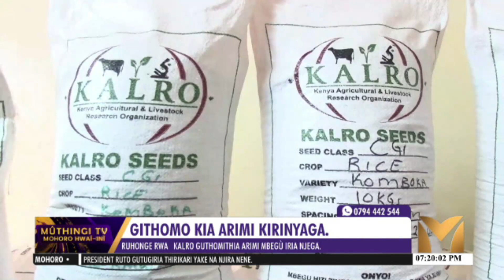GITHOMO KIA ARIMI KIRINYAGA.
Ruhonge rwa  ũthuthuria wa ũrĩmi na ũtuĩria wa mahiũ ya  kenya karlo nĩ ĩmenereirie ũrĩa mbegũ ciao irathiĩ na mbere gũthondekwo na njĩra ya maheni, ũndũ ũrĩa ũtũmĩte arĩmi magure  mbegũ cia maheni na magĩe na magetha matarĩ mega.

Oho ruhonge ruru ni ithomithetie arimi uria mabatie kurora mbegù kana ni ikinyaneirie ikiro….Ngengo wa njogu